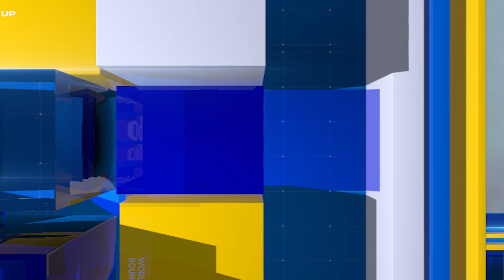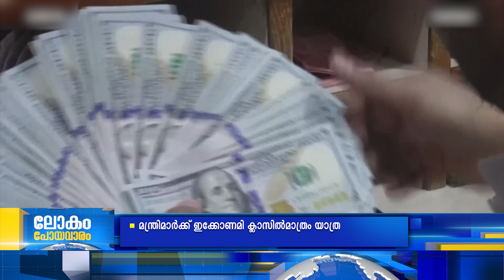ലോകം പോയ വാരം | 26-02-2023 | Lokam Poya Varam | Weekly World News Wrap in Malayalam